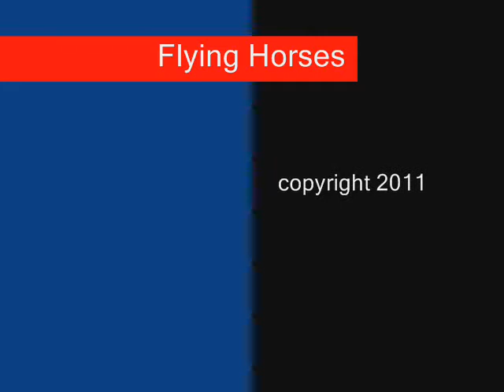41 Jess - Flying Horses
Jess wraps up her 4th year on the 3rd rock with all kinds of fun.